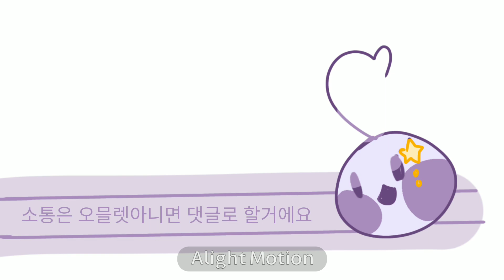소통을 박제합니다!팀모집[밈팀]meme팀/카톡없는팀(?)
댓글에 영상링크 남겨주세요!